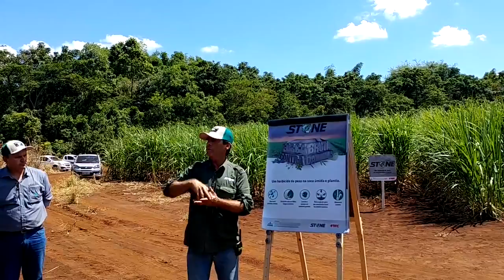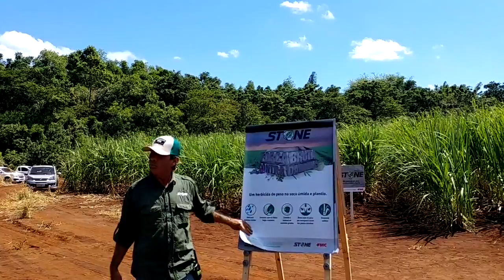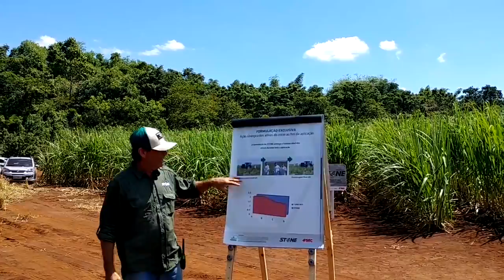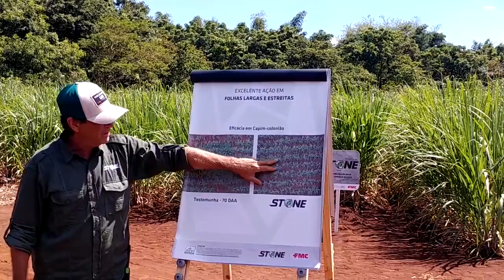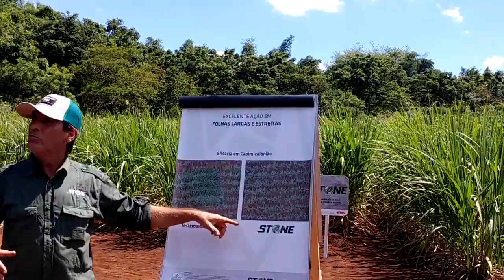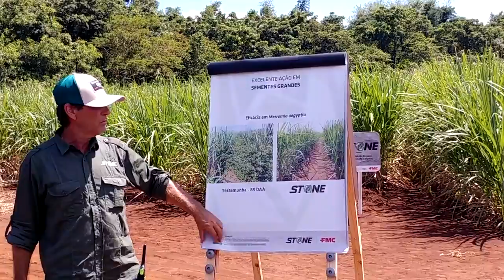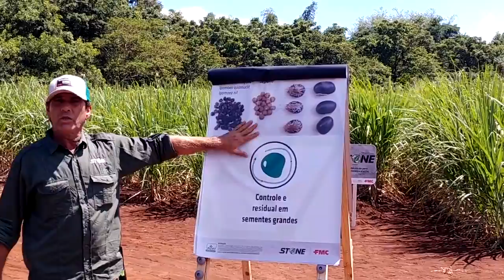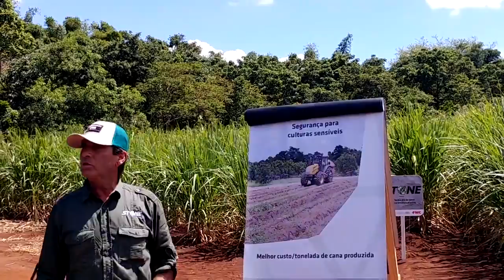Uma aula sobre controle de plantas daninhas no canavial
Durante dia de campo realizado na fazenda Sapé, de propriedade da Pedra Agroindustrial, em Serrana, SP, sobre o herbicida STONE, Giovanni Rezende da área de Desenvolvimento de Mercado e Daniel Cipriano, gerente de Vendas, ambos da FMC, apresentam detalhes do produto e sua resposta no controle de várias plantas daninhas.